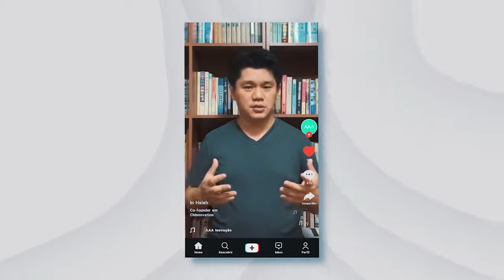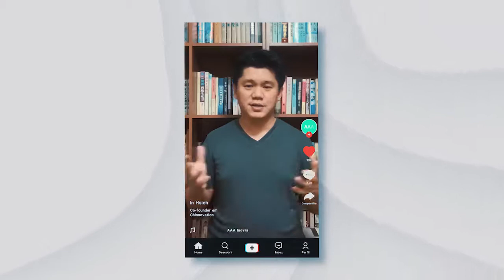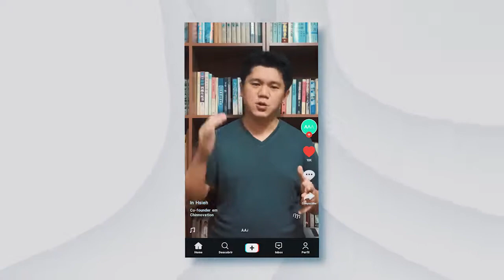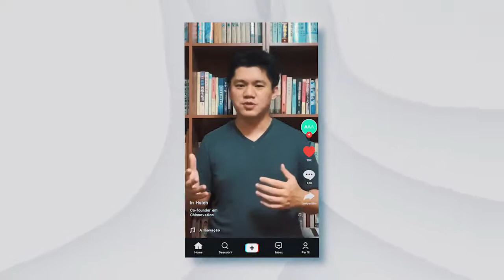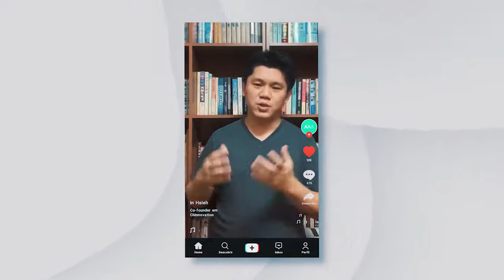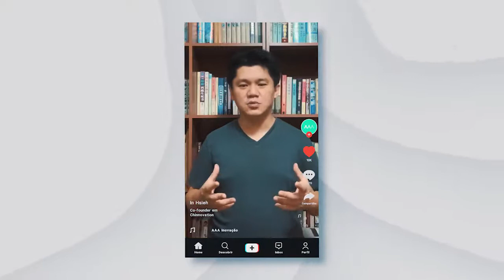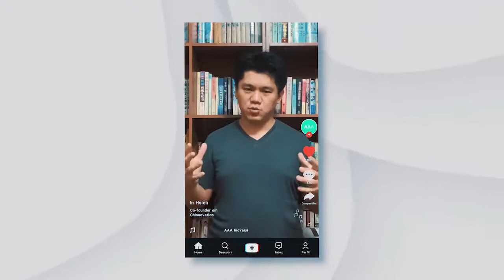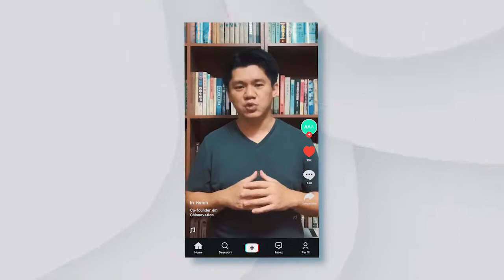Da China para o Mundo: Tudo sobre o TikTok | In Hsieh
Após grandes expectativas de uma possível aquisição do aplicativo TikTok pela Microsoft, as notícias frustraram muitos fãs do mundo de tecnologia, quando a Oracle, gigante de plataformas em nuvem, firmou acordo com a detentora do app, ByteDance, tornando-se uma "provedora confiável de tecnologia", assumindo apenas o gerenciamento dos dados de usuários do aplicativo nos EUA.

No A+ de hoje, nosso colunista In Hsieh trouxe uma explicação completa sobre a chegada do TikTok nos EUA, as ameaças de Donald Trump com relação ao bloqueio das operações do TikTok no continente norte-americano e todas as suposições feitas sobre o uso indevido de dados e a espionagem da China.